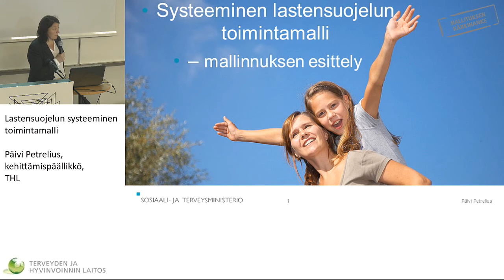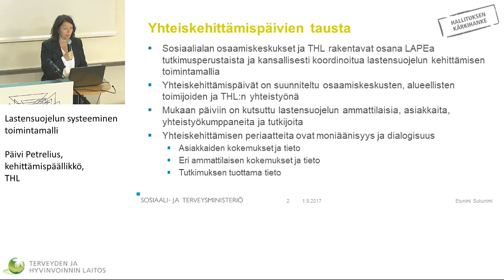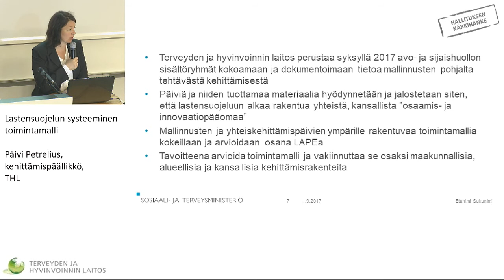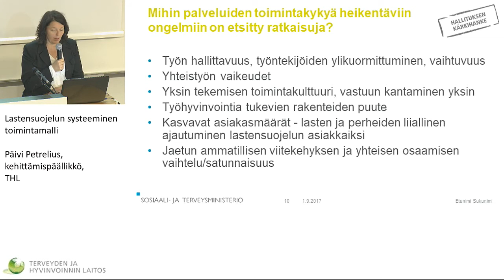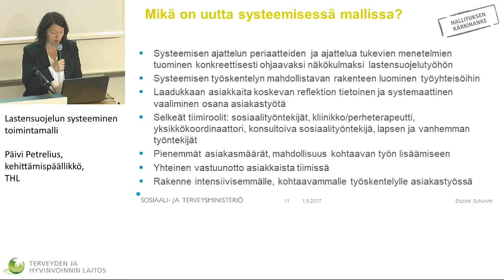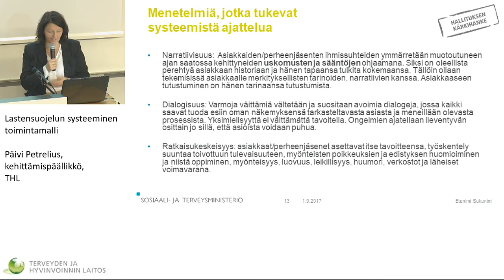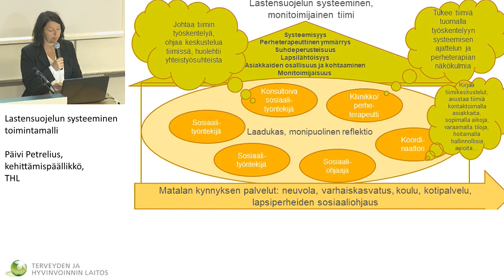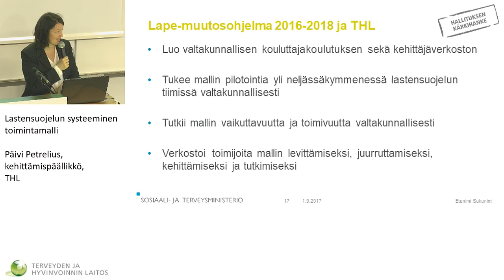Lastensuojelun systeeminen toimintamalli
SYSTEEMINEN LASTENSUOJELU -YHTEISKEHITTÄMISPÄIVÄ
Päivi Petrelius, kehittämispäällikkö, Terveyden ja hyvinvoinnin laitos